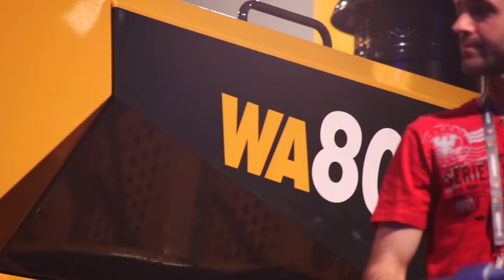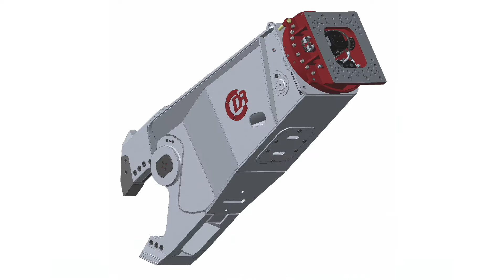AMAZING KOMATSU WA800 | 115 Tonne Wheel Loader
Komatsu brought the big guns to ConExpo 2020 with an awesome stand and the largest loader at the show. At 115 Tonnes, the WA800 has a bucket capacity of 10-14m3 and a tipping load of more than 61 Tonnes.

Our channel is dedicated to finding out the best facts figures and action about the world of heavy machinery.